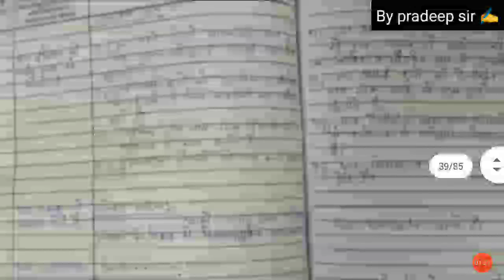Commerce lesson plan👉 9,# (B.ed) || By Pradeep sir✍️